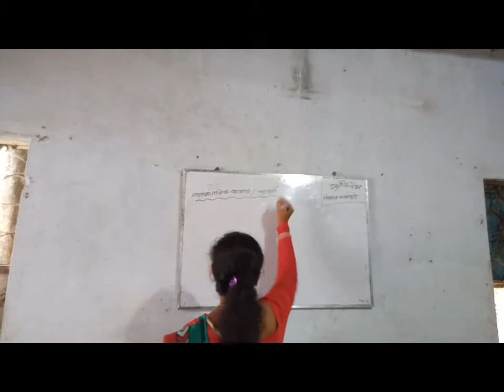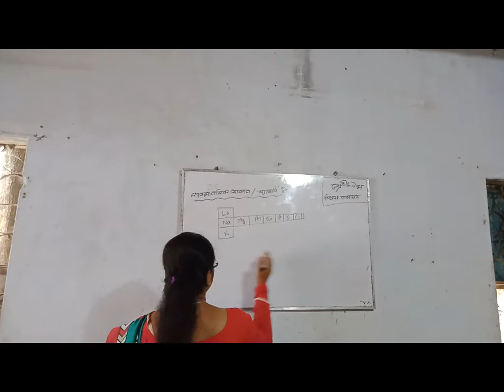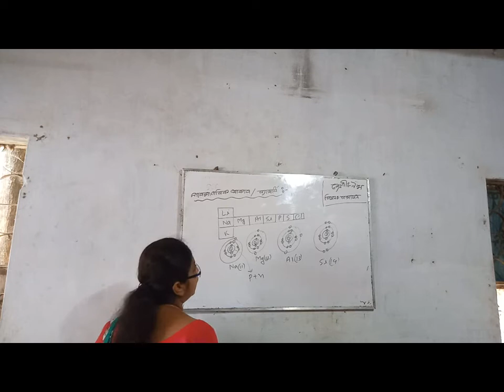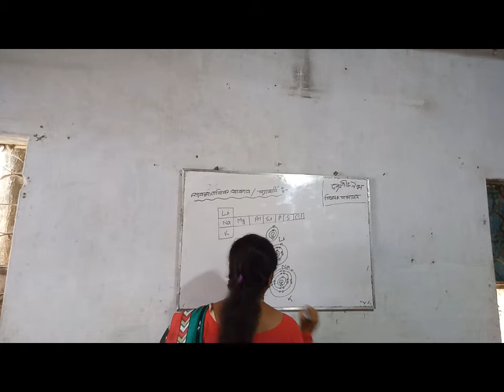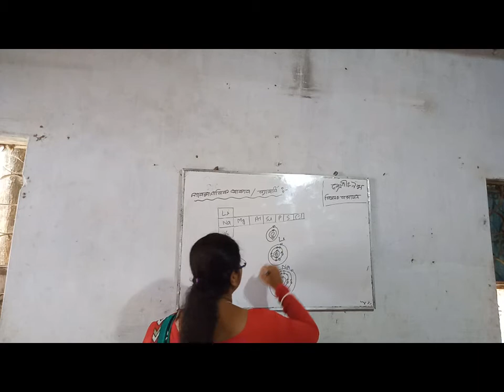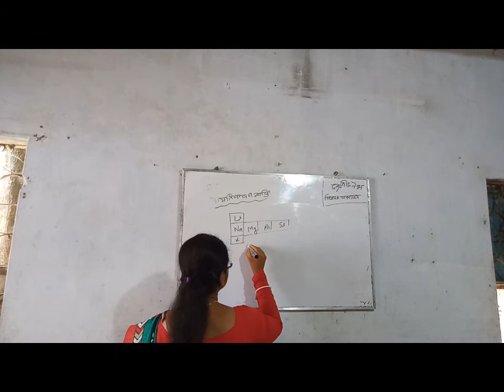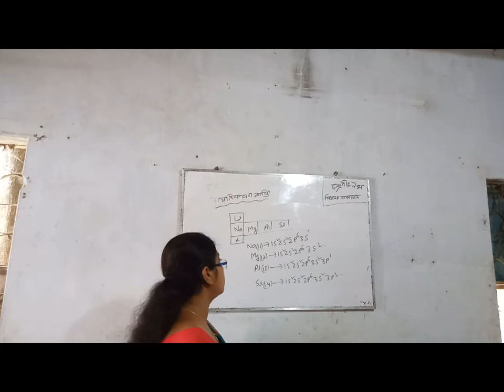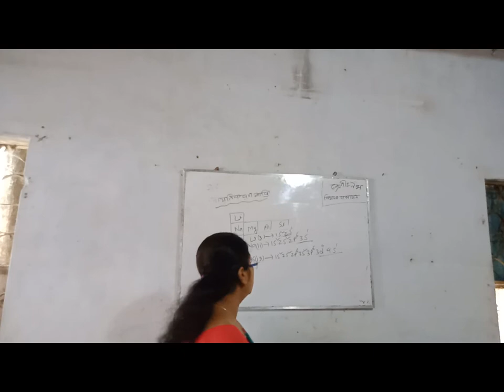Chemistry (রসায়ন)। শ্রেণিঃ ৯ম (নবম)।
সঞ্চিতা সরকার।
সহকারি শিক্ষক।
সেন্ট যোসেফস্ স্কুল এন্ড কলেজ, বনপাড়া।
 আলোচ্য বিষয়ঃ পারমানবিক আকার / ব্যাসার্ধ।